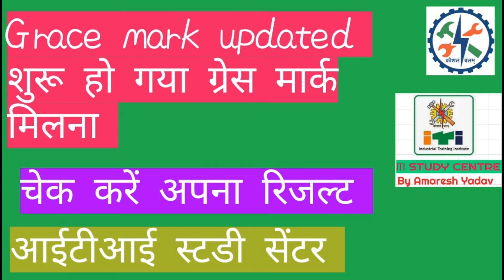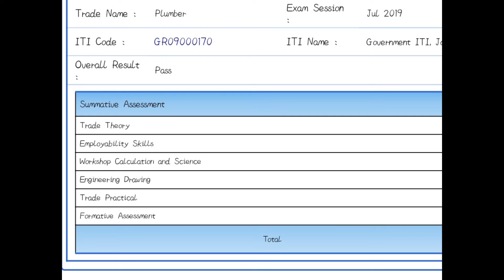आ गया आईटीआई का फाइनल रिजल्ट || NCVT ITI FINAL RESULT UPDATED WITH GRACE 2020[iti news]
THIS VIDEO IS ABOUT ITI FINAL RESULT UPDATE with GRACE, iti ncvt final result with grace

Join my telegram channel for
ITI NEWS AND TOPICS